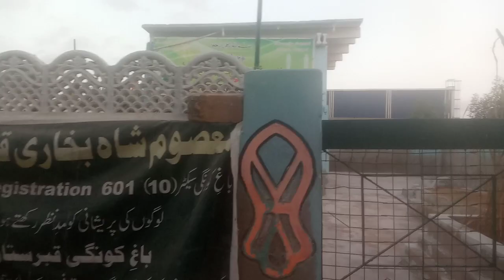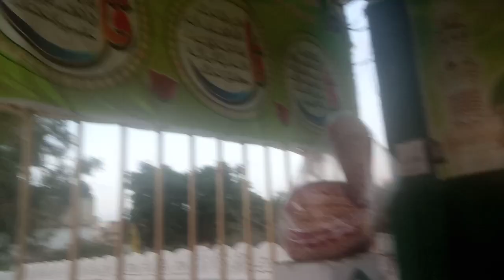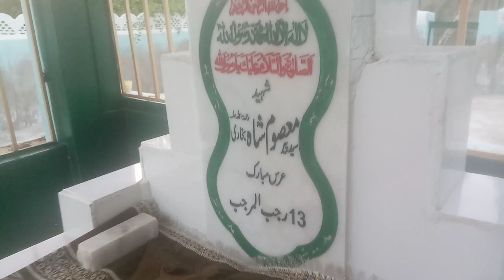Dargah Hazrat Syed Masoom Shah Bukhari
Hazrat Syed Masoom Shah Bukhari Shaheed Mazar
درگاہ حضرت سید معصوم شاہ بخاری
Bagh e Korangi Karachi Mazar